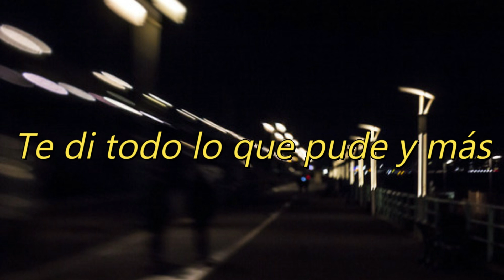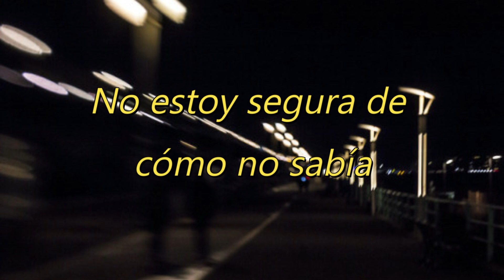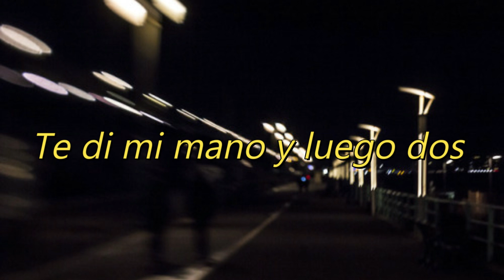haileyjo - hard for you // [Sub.Español]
TAPER DANS LE MILLE.